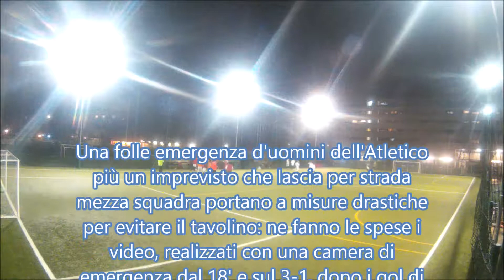Honey League C8 '18/19, QFR: Atletico MNT-Camel FC 8-4